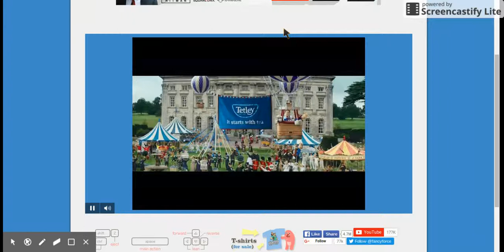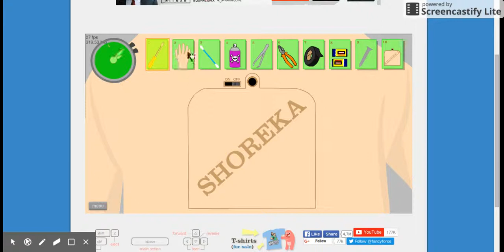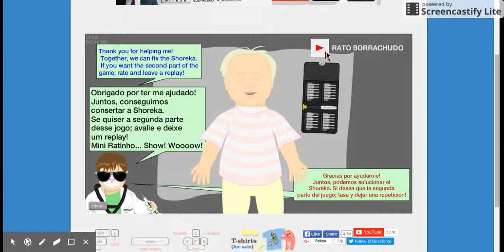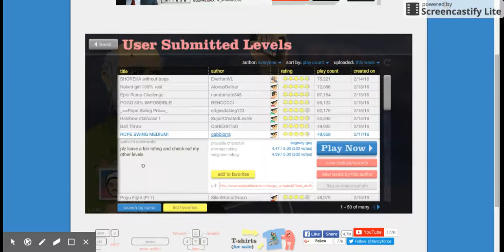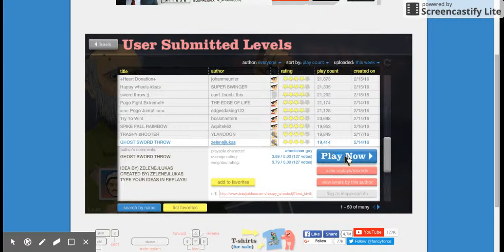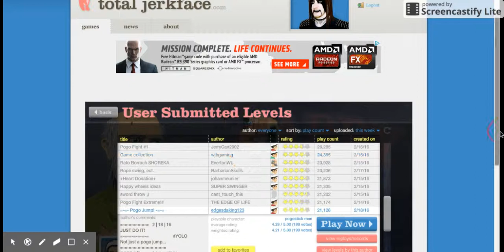HAPPY WHEELS#1 EVIL JET!!!!